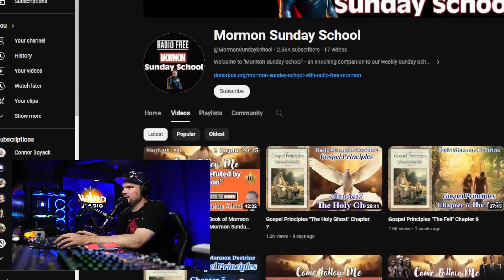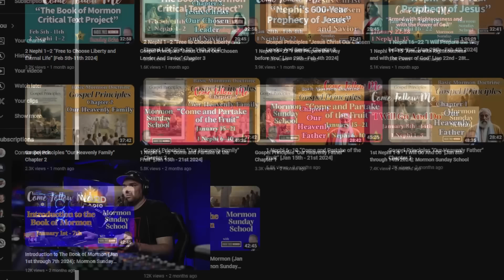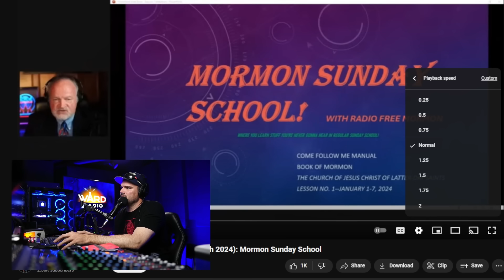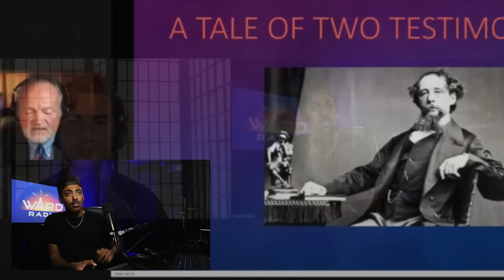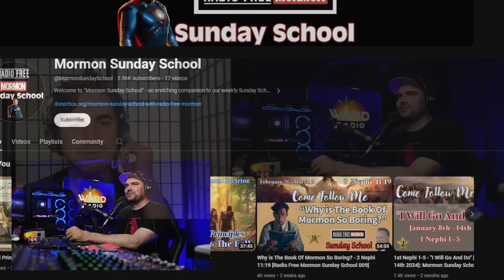Creepy or Cringe? Debunking Corbin Volluz' Deceptive "Mormon Sunday School"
There's lies, there's damn lies, then there's anti-mormons faking they are sunday school teachers to lure unsuspecting youth and adult members into an anti-mormon lesson under the guise of "Sunday School." Yes, ladies and gentlemen, anti-morrmons are making fake sunday schools, and in this episode, we expose Corbin Volluz (Radio Free Momon) and his "Mormon Sunday School".  Sorry Corbin, you don't get to cast a wide net that includes youth and not get called creepy.